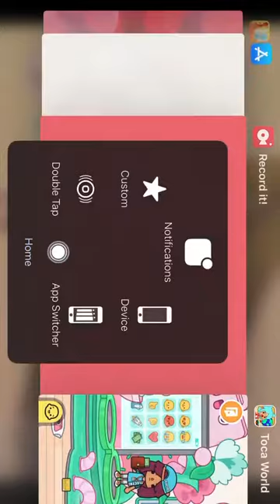Going to work in toka world